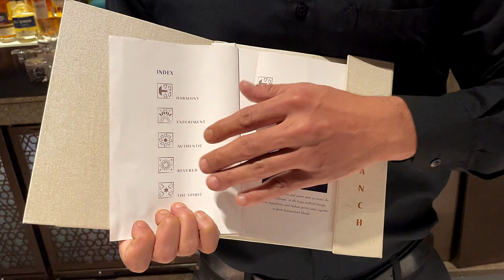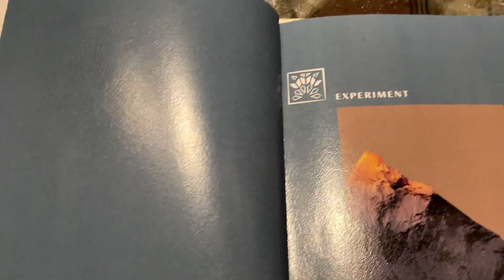LOYA - The Taj Palace || Bar Tour Vlog # 09 || Ft. Piyush Borah & Dilbar Rawat || Mixology Master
LOYA is a grand feast, which leads you on an immersive journey across the vivid north. From the foothills of the Himalayas to the flat terrain of Punjab, to snow-laden Kashmir, Loya is a confluence of flavour, passion and influence, all culminating exquisitely on your plate.

Our search for the authentic and the long-preserved dishes resulted in a gathering of the North’s most cherished recipes. They spotlight the inherent uniqueness and theatrics of time-honoured cooking techniques of the North - the drama of “dhungar” or smoking, the aromatics of “baghar”, in which spices are tempered in hot oil, “dum”, the richness of slow-cooking and the energetic pounding of spices by hand.

Loya offers the warmth and comfort of the past intersecting with the energy of today. A place where timeless techniques, undiscovered culinary traditions and heirloom ingredients are proudly showcased.

Address: 2 Sardar Patel Marg Diplomatic Enclave, New Delhi,110021,India

Show Less
Cuisine - Indian
Lunch - 12:30 PM to 02:45 PM
Dress code - Smart Casual
Dinner - 07:00 PM to 11:45 PM

Average Price for 2 people - ₹ 6400 *